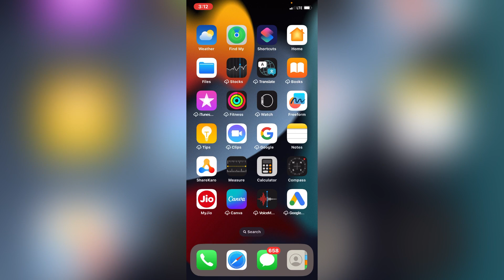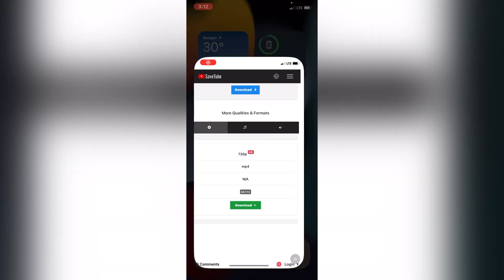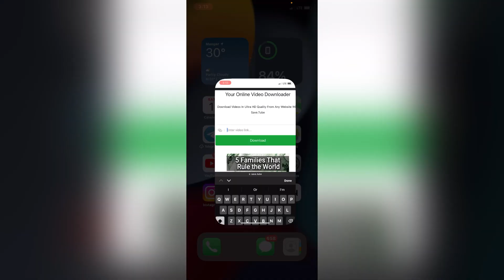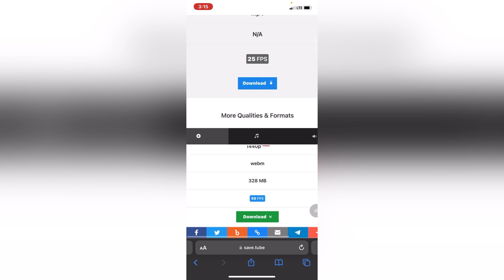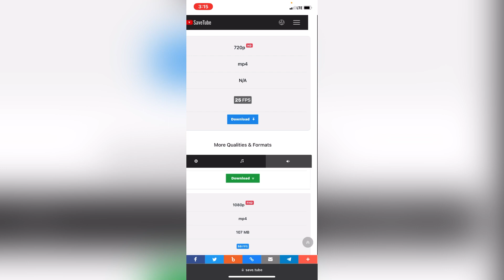Youtube की कोई भी video download करों original quality में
Friends Aaj ki video ma maina aplogo ko bataya aplog kaisa youtube ki koi bhi video ko original quality ma download kar sakta ho aplog ko ya video helpful laga to like or subscribe kar sakta ho…thankyou

Your quries:-

How to download youtube videos on original quality
Youtube video download kaisa keran
Youtube ki koi bhi video download kaisa kara
How to download youtube video on phone
Best site how to dewnload youtube videos
Free ma youtube video kaisa download kara
Yourube video downloader
Video downloader for youtube
Youtube video downloader original quality
Download video youtube